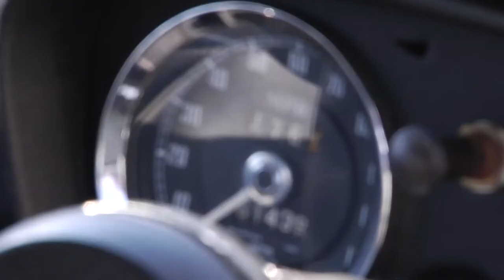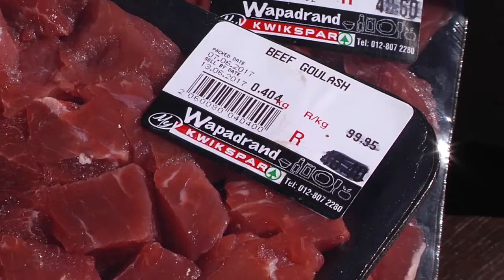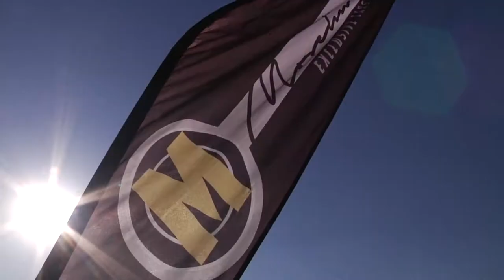MotorMouths TV eps 5 - We take a 1971 MGB-GT for a spin and make a steak & ale braai pie. Yum!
In this episode of MotorMouths, Donsie and I take a 1971 MGB-GT for a spin. While they didn't do a fantastic job with the car, the brits certainly know how to make a good pie, and so for this episode we do a Steak & Ale Braai Pie... Delicious!!!

MOTORMOUTHS:
MotorMouths is a vibrant energetic new 13-part television insert series about beautiful iconic cars of the past & the connection with great food.

It’s a vibey colourful mix of elements close to our hearts, making the connection between the curves & the culinary.

Our lineup will include a great spread of cars that will include the legendary Ford GT 40, a 1970 Pontiac GTO, Ferrari 308, Bentley W12, Aston Martin DB9, Mitshubishi GT, De Tomaso Pantera, a ’59 Cadillac Eldorado and many other car icons. The food lineup will be just as impressive. From zesty lime seared scallops, honey ginger spare ribs, Sushi, Ravioli, hamburgers, steak, roasted pepper salmon, Bolognaise & more.

The cars will be driven with in-car comments, complimented by various driving & exterior shots. Episodes will be rounded off with colorful tasty dishes prepared by BraaiBoy, our foodmeister.